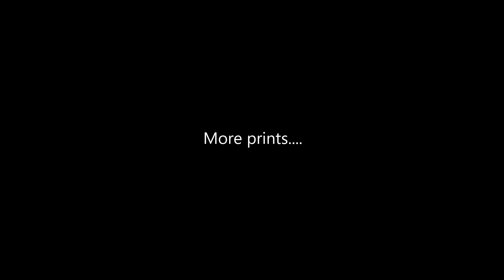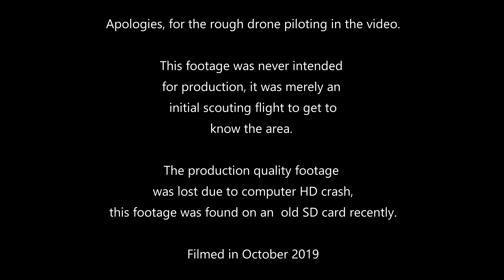Six Rivers National Forest - Mosquito Lake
This video shows Mosquito Lake in the Six Rivers National Forest.

The beginning of the video shows some tracks found along the muddy bank of the lake.

The video drone flying is a bit rough because it was just a first scouting flight and not intended to be produced for a video upload. The production video was lost with a computer HD crash and this footage was found 3 years later on an SD card.

The video was taken in October of 2019 when the lake level was very low.

Bluff Creek
Sasquatch
Bigfoot
Big Foot
Patterson-Gimlin
Film Site